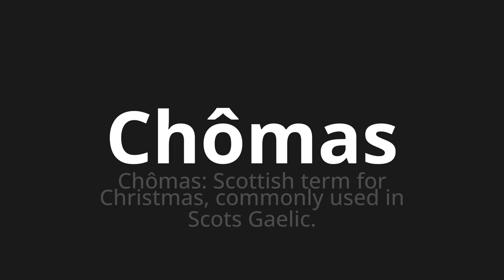How to pronounce Chômas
Master the Pronunciation of 'Chômas Which Means unemployed' - which means : Unemployed: Scottish Term for Christmas, Commonly Used in Scots Gaelic. 📝 with @BaguettePronunciation 🎓🗣️ - [Your Guide to French]

Learn to pronounce 'Chômas' perfectly in French with our easy and engaging tutorial by @BaguettePronunciation! 📖📽️ In this comprehensive video, we provide you with native speaker examples 🗣️👂 and phonetic breakdowns 🎵 to ensure you get the pronunciation just right.

How to say Unemployment in French